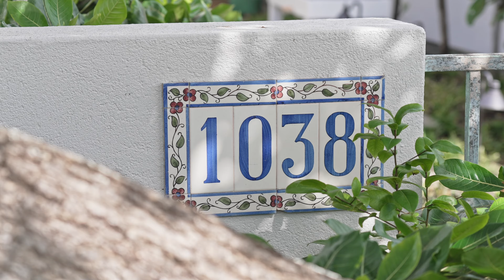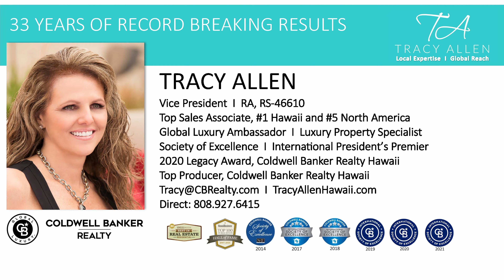Charm, Character, Space for All - Tracy Allen - Coldwell Banker Realty - Hawaii Real Estate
Listing Agent: Tracy Allen, VP, RA
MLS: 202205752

1038 Waiholo Street, Honolulu, HI

Welcome home to this wonderful single level 4-bedroom, 4-bath executive residence full of charm, character & space for all!  Located in the coveted Waialae Golf Course neighborhood this lovely property is fully walled & gated & includes beautiful tropical landscape with many palms & flowering trees. The expansive floor plan with hardwood floors and many custom wood moldings & details throughout provides sprawling lounge, entertaining  and dining areas, all overlooking a fabulous tropical pool with built in swim ledge, cascading waterfall, Ipe wood decking + an outdoor cabana too! The Master Suite with walk in closet and spa like bath complete with deep soaking tub & walk in shower, enjoys lovely garden views and even has its own private washer/dryer. The chef of the family will appreciate the kitchen with professional appliances, wrap around granite counters and dine-in counter seating.  A photovoltaic system, air conditioning,  large windows allowing for natural sunlight and many other custom finishes & details are just a sampling of what this delightful home is all about. Located minutes to beaches, golfing, hiking trails, restaurants, shopping & more. This home gives you every reason to celebrate!

1038 Waiholo Street, Honolulu, HI
4 Bedroom, 4 Baths
$3,950,000 FS